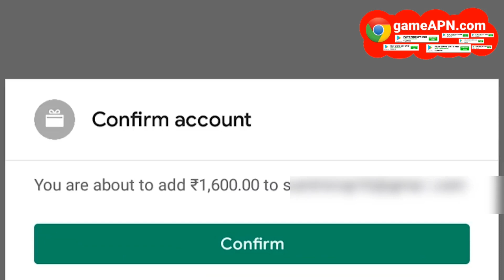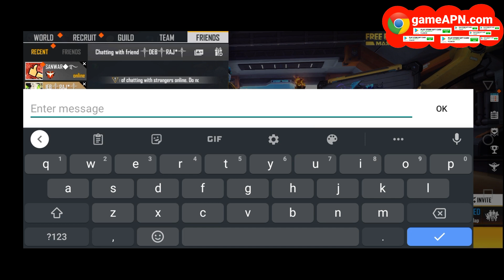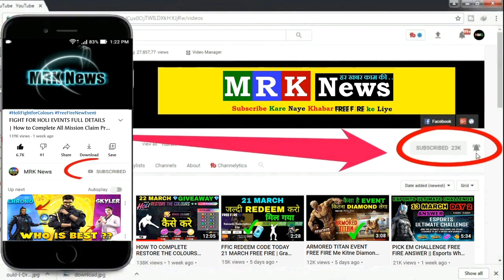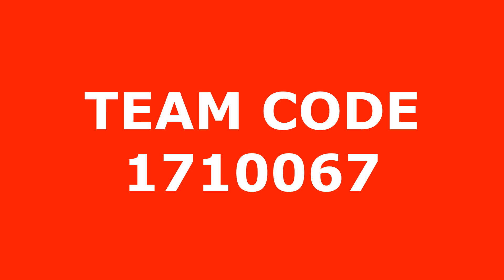SKYLER FREE FIRE REDEEM CODE | NEW REDEEM CODE FREE FIRE TODAY REDEEM CODE FOR FREE FIRE INDIA 1310